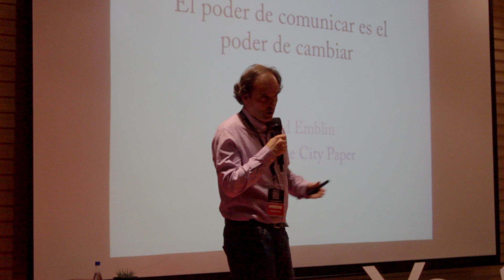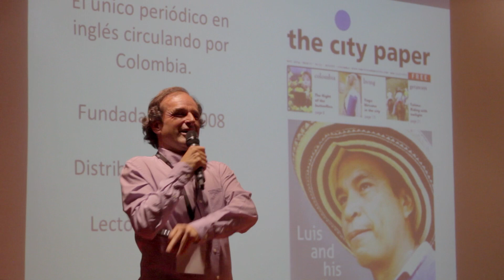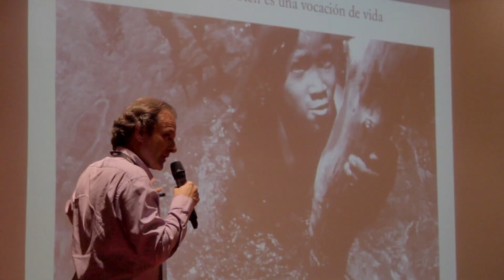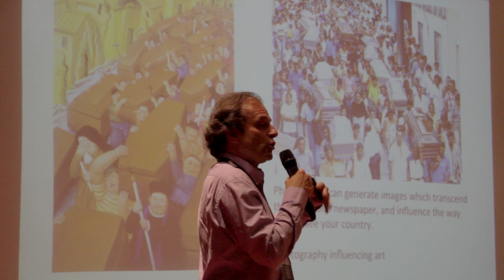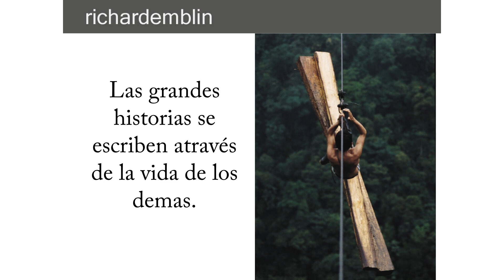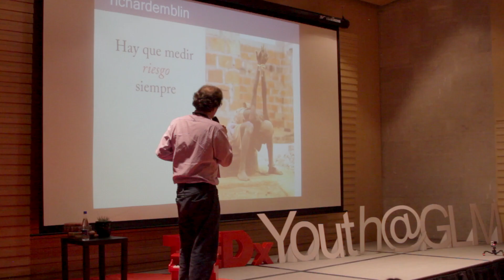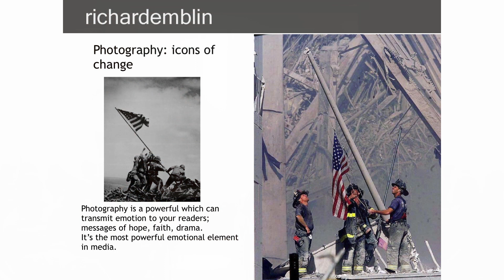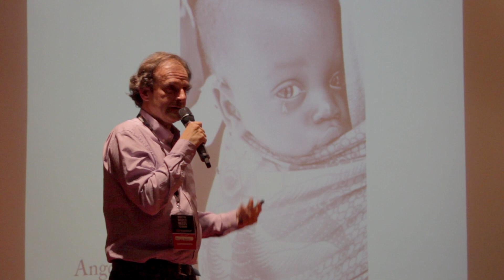El poder de comunicar es el poder de cambiar | Richard Emblin | TEDxYouth@GLM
This talk was given at a local TEDx event, produced independently of the TED Conferences. Fotografía  y periodismo, medios de cambio.

Director y socio fundador de The City Paper, el único periódico impreso en inglés que circula gratuitamente en Colombia. Actualmente, The City Paper tiene una circulación mensual de 11,000 (once mil) ejemplares gratuitos y se ha convertido en el periódico de mas larga trayectoria en ingles del país. Además, tiene 90,000 (noventa mil) lectores mensuales, entre ellos extranjeros residentes, turistas y nacionales bilingües

Richard Emblin nació en Caracas, Venezuela en 1966- es ciudadano Canadiense y Británico – estudió Literatura e Historia en la Universidad de Toronto (Canadá) Ingresó a los periódicos trabajando como reportero gráfico en Londres, Inglaterra, para medios impresos como The Independent y The Sunday Telegraph. En 1989, cubrió la caída del muro de Black Star de Nueva York. Posteriormente, en 1994, documentó le guerra civil de Angola, África, como foto periodista y ganó la medalla de bronce de Society of News Design (SND) por sus imágenes del conflicto.

Ha contribuido para medios internacionales como TIME, Stern, Der Spiegel, Houston, Chronicle, Globe and Mail, Planeta Humano, Marie Claire, entre otros.  Durante seis años (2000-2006) se desempeño como editor de Fotografía de la Cada editorial El Tiempo en Bogotá, Colombia.